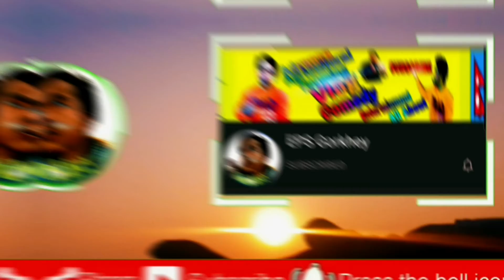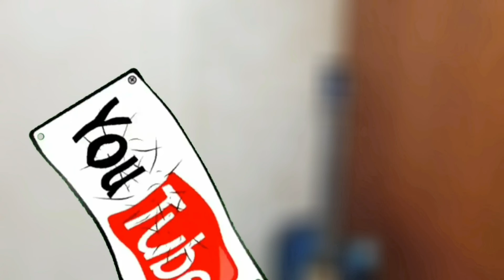"Father's Day" Heart Touching ❤️ Sad Video😥😥😥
Hello welcome to EPSGorkhey, YouTube channel.
                🙏 सबैको बाबाआमाले आफ्नो छोराछोरीको राम्रो भबिस्यको लागि भनेर खाइ नखाइ  आफ्नो इच्छा चाहाना र खुसी त्यागेर  दु:ख गरिरहेका हुन्छन् । तर तिनै बाबाआमा जब काम गर्न सक्दैन तेतिबेला कि सडकमा भौतारिएर कि वृद्धआश्रमको कोठाहरुमा साहारा खोज्न बाध्य भएका छन् । सम्पुर्ण छोराछोरीले आफ्नो बाबाआमाले गरेका ती दु:खलाइ सम्मान गरौ। कसैबाट पाएको एक दिनको गहिरो प्रेमसङ्ग बाबाआमाको माया तुलना नगरौ। सम्पुर्ण  बाबाहरुमा मेरो नमन🙏🙏🙏🙏🙏
 Father's Day , बुबाको मुख हेर्ने दिन
             Thank You all of you. Have a good day.